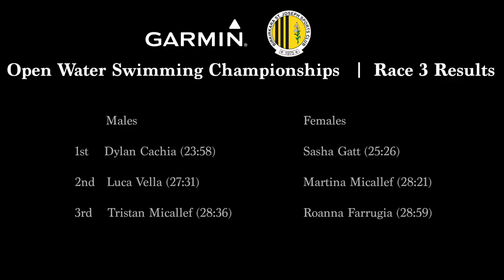2022 | Garmin BSJ Open Water Swimming Championships - Race 3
Dylan Cachia and Sasha Gatt continued to assert their prowess in Open Water Swimming as they once again took top spots in the third race of the Garmin BSJ Open Water Swimming Championships in Salina, earlier on this week.

Hosted by Birkirkara St. Joseph Sports Club, under the auspices of the Aquatic Sports Association of Malta, the two kilometre race was held under more challenging conditions than usual, which saw a light swell and stronger than usual currents. This resulted in many swimmers registered slower times than normal.